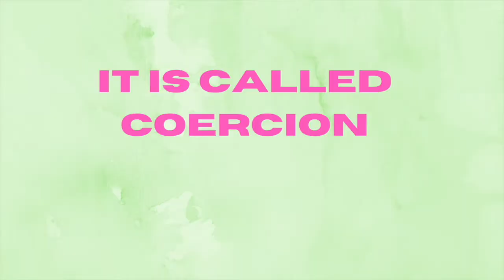HOW TO TEACH TODDLERS TO SHARE-Montessori teacher explains taking turns in classrooms/at home.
Learn how to teach toddlers to share with these simple and effective strategies. Working with a group of children?

Learn how Montessori guides teach taking turns in a Montessori toddler classroom and how you can easily do the same with your toddler at home.  The Montessori at home experience can include peaceful sibling interactions by following these suggestions focused on respectful discipline.

Toddlers are by nature actually quite generous and eager to share.  Taking turns comes naturally for toddlers when the expectations and procedures for sharing are clear, fair, and consistent.

Miss Julie is a Montessori toddler guide, Montessori teacher trainer, and Advanced ECE professional development trainer in her state.  Her passions are toddler communication strategies, a well-prepared toddler environment, growth mindset, and respectful discipline.  Also, cheese.